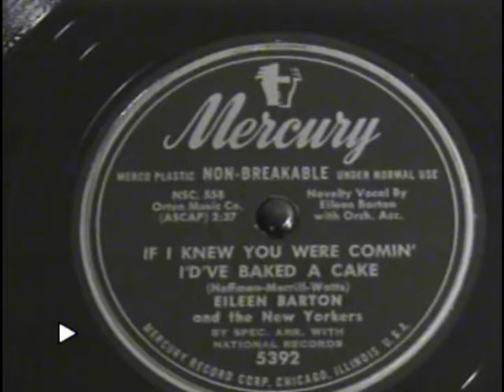Eileen Barton (If I Knew You Were Comin' I'd've Baked A Cake) 78rpm